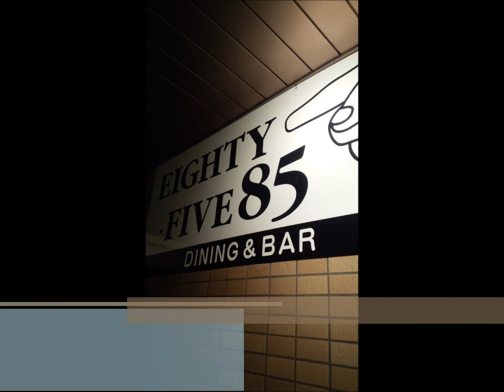H27 鳥定メンバー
新年会から2月の誕生日まで、なんとなく作ってみました。

Spazzkid - Daytime Disco